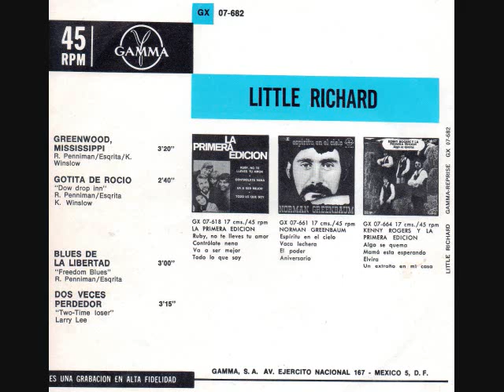LITTLE RICHARD GREENWOOD MISSISSIPPI Format Vinyl "SS"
LITTLE  RICHARD - GREENWOOD  MISSISSIPPI -  Format  Vinyl  "SS" (FULL 2) - ORIGINAL 45 Rpm) -  GAMMA GX 07 682 / REPRISE MX

A.1  GREENWOOD  MISSISSIPPI  00:00
  A.2  DEW  DROP  INN  03:20
  B.1  FREEDOM  BLUES  05:50
 B.2  TWO  TIME  LOSER  08:47